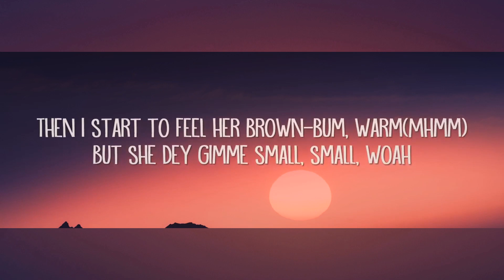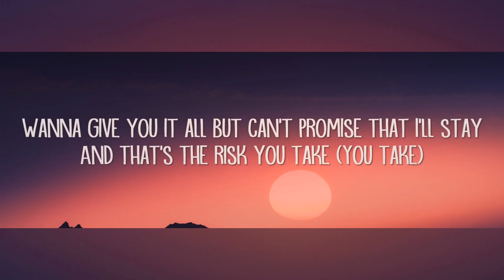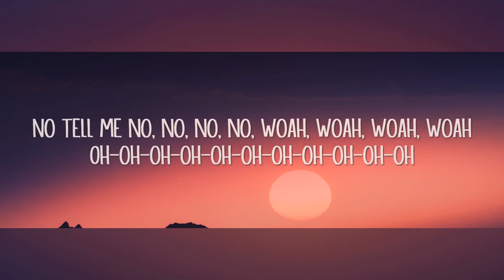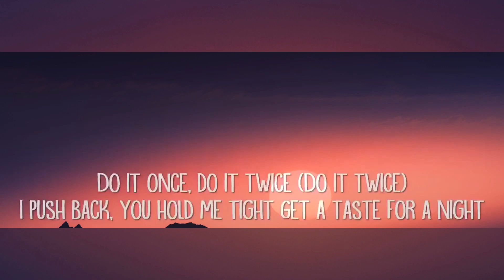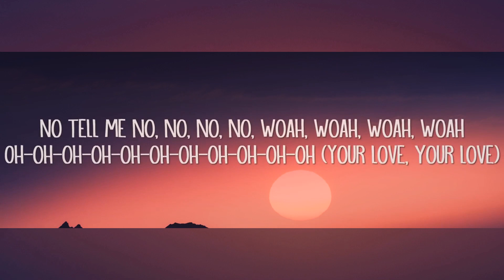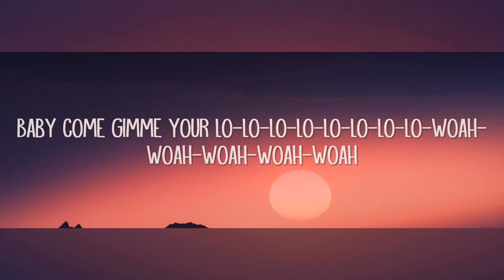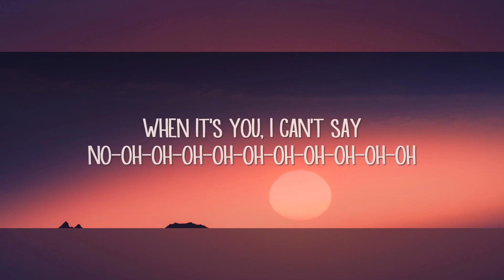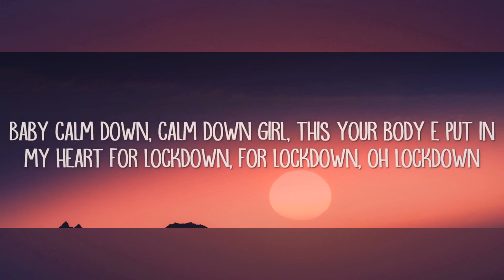Rema, Selena Gomez - Calm Down (Lyrics) | 15min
Calm Down Lyrics:

Vibez
Oh, no
Another banger

A